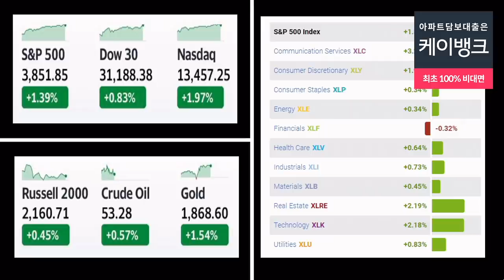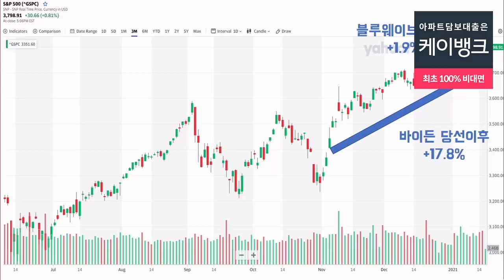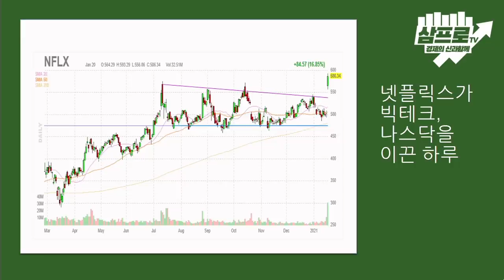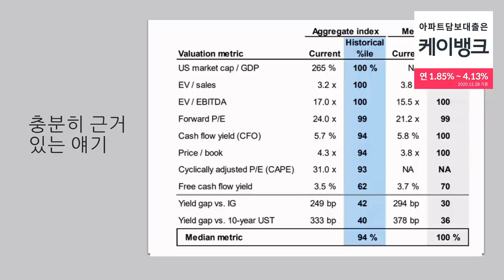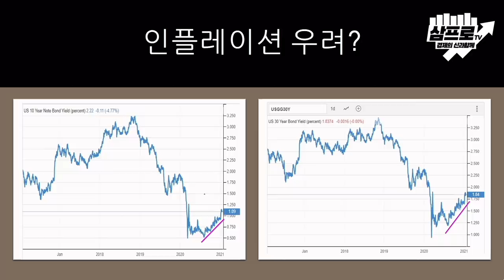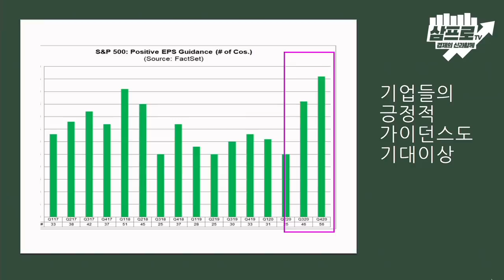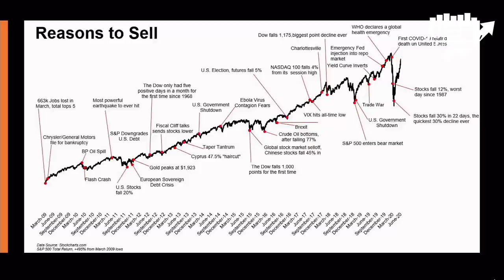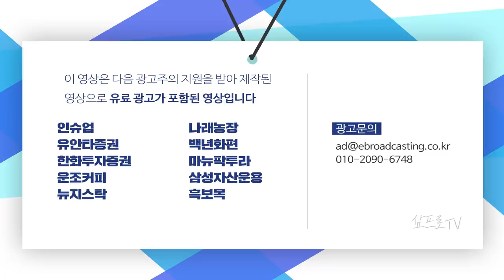3대 지수, 모두 사상 최고가.. 불확실성 해소에 시장의 기대감이 반영되었나? f.미국주식에미치다 이항영 대표